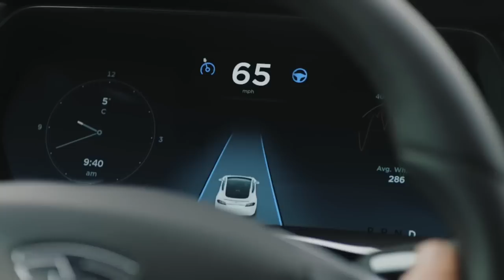【イーロンマスクの後継】JBSが語ったトヨタの未来とバッテリー技術 | テスラ株全力ちゃんねるのタイツ #146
このチャンネルを応援してくださる方はメンバーシップ登録をしていただけると嬉しいです。

【免責事項】
このチャンネルで公開した情報は投資助言ではありません。
動画内で提供される情報は個人の意見の共有のみを目的としており、
専門的なアドバイスとして解釈されるべきではありません。
株式市場への投資にはリスクが伴います。
会計士、FP、弁護士、またはその他の専門家からアドバイスを求めることなく、
ここにあるコンテンツや情報のみに基づいて行動するべきではありません。
投資、消費に関する意思決定を下す前に常に企業を個別に調査し、戦略を定義する必要があります。
動画内で提供される情報に起因する損失について責任を負いません。

注: すべてのメールに返信することはできませんが、基本的には全て読んでいます。